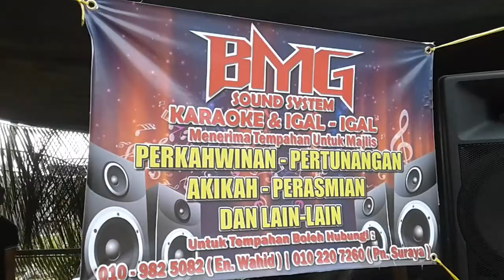Boboy - Boh hate gado (BMG)